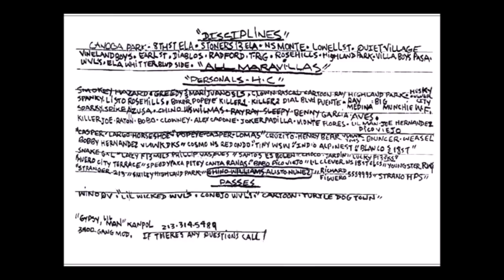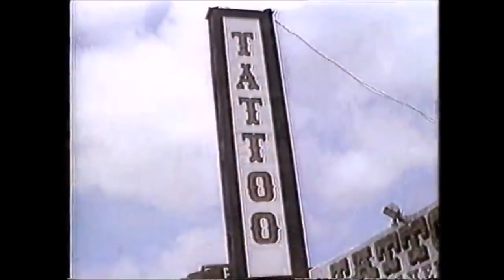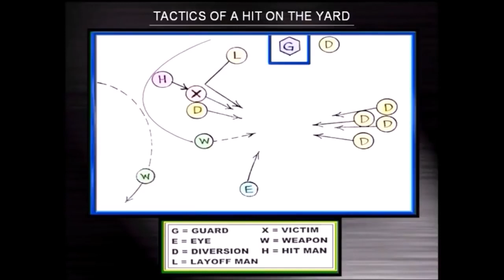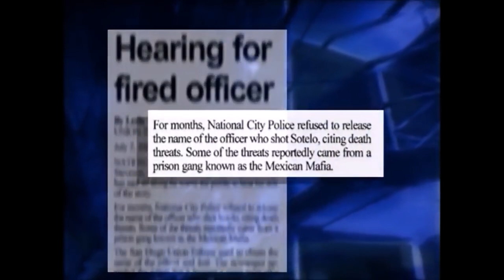Very Rare Video Of A Bunch Of Snitches, Ex Mexican Mafia, Nuestra Familia, Aryan Brotherhood, NLR